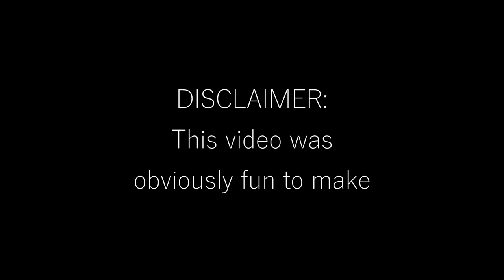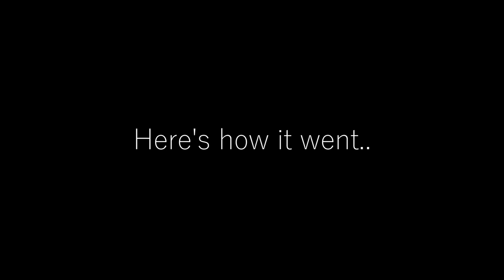*THIS KILLER HATED MY YOUTUBE CHANNEL* So I posted it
Dead by Daylight is an asymmetrical horror game featuring 4 survivors and 1 killer. Unfortunately only a few perks are used in this game such as sprint burst, dead hard, balanced landing, exhaustion perks, decisive strike, unbreakable, object of obsession, adrenaline, iron will, pop goes the weasel, Hex: ruin, corrupt intervention. Very few builds are used as well, such as the no mither build, the tryhard survivor build, the meta survivor build, the invincible survivor build, the vault speed build, the most toxic survivor build, the legacy survivor build, the object of obsession build, the aura build, the most efficient survivor build, the best survivor build, the best killer build, the genrushing build, new killer in dbd gets released all the time, Every Survivor Tech EXPLAINED - Dead by Daylight Every Tech EXPLAINED - Dead by Daylight Every Tech in Dead by Daylight wesker from resident evil is coming to dbd albert wesker that guy yeah along with new resident evil chapter in dbd good dbd youtubers to follow (besides me of course) are otzdarva, theJRM, Swarm, Tonytheduff, ayrun, skermz, and of course turbytv